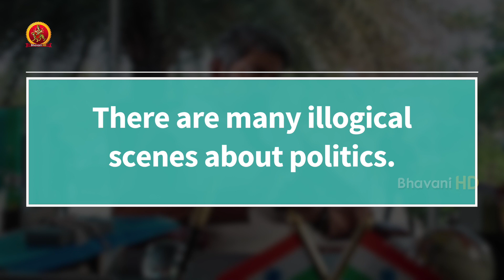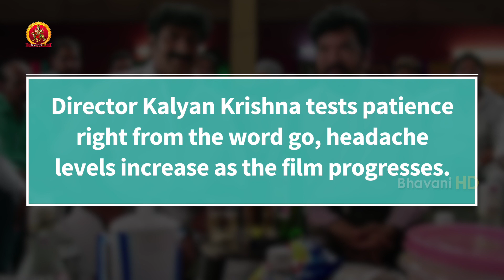Nela Ticket Movie US Show Review - Ravi Teja, Malavika Sharma - Latest Telugu Movie Reviews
Watch Nela Ticket Movie US Show Review.